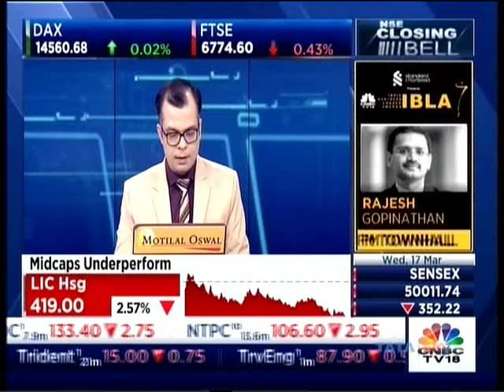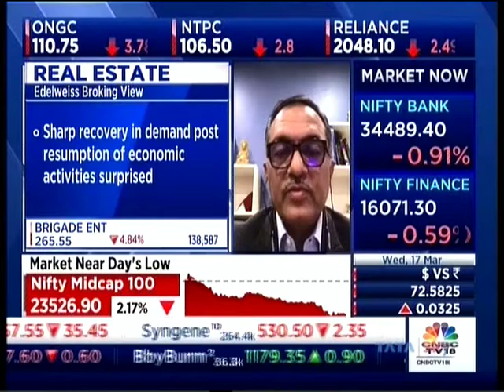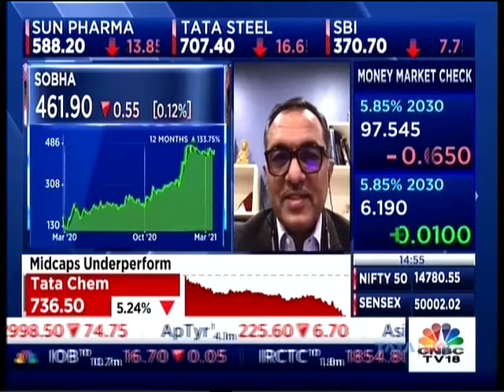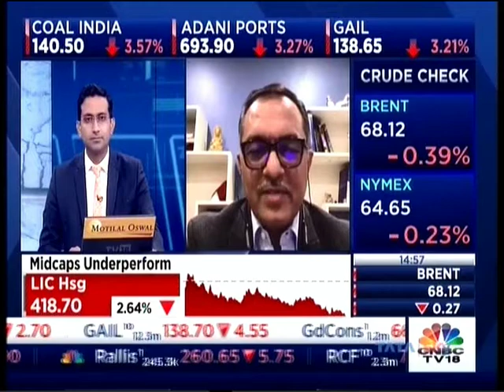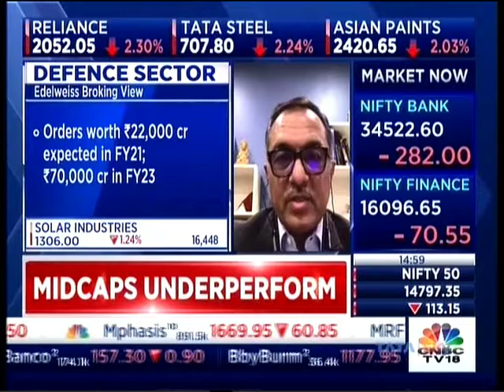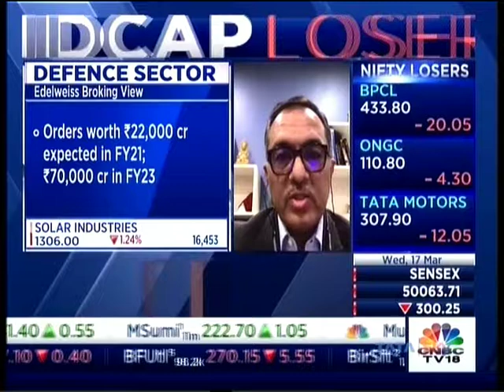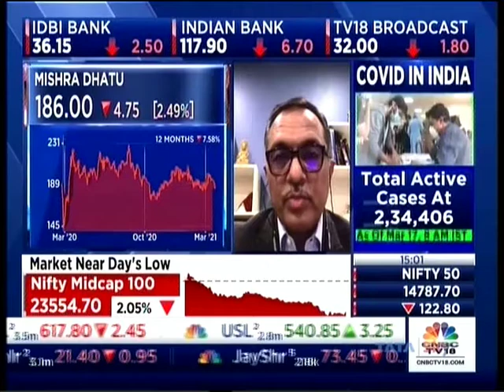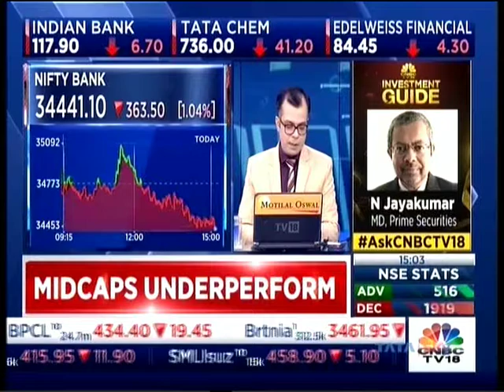Mr Vinay Khattar EVP Edelweiss Broking CNBC TV 18 NSE Closing Bell 17 March 2021 14 52pm